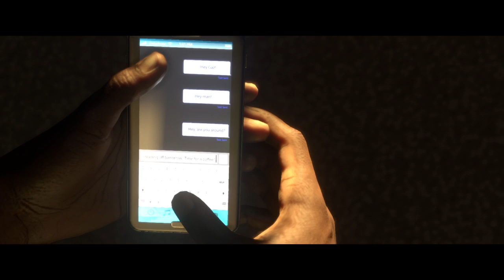FIFA 17 MODE AVENTURE • REX